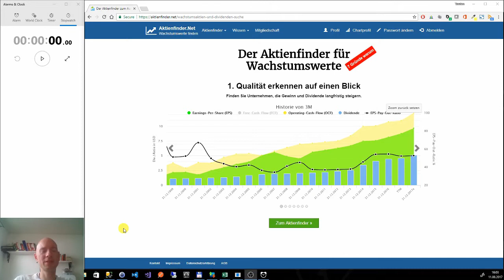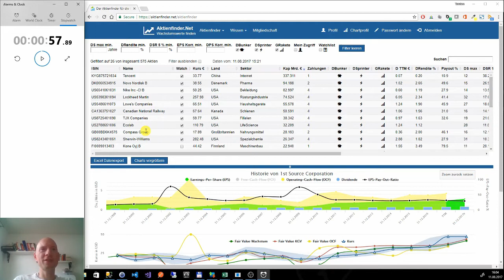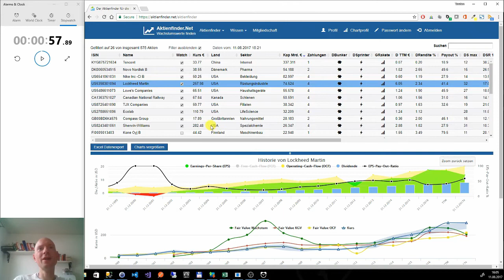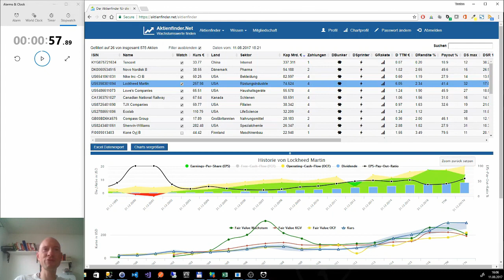In 1 Minute ein besseres Aktiendepot erstellen als das Gros der Anleger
Wie Sie in weniger als 60 Sekunden ein kleines Depot erstellen, das langfristig eine höhere Rendite erzielen wird als die Depots der meisten anderen Aktionäre.